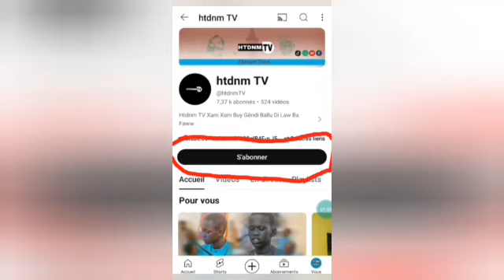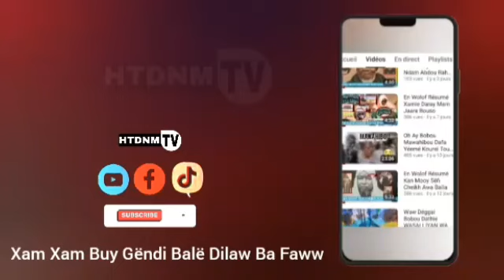😭😭Allahou Akbar Li Mom Néex Na Di Ndaysan Kourel 1 Tout Tank HTDKH Naala Dialaala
Abonné vous Sûr htdnm TV
🔔Activez le Notification Pour Ne Pas Manque Le Prochaine Vidéos

Kourel Nayloul Maram👇🏾

Htdnm TV Xam Xam Buy Gëndi Balë Dilaw Ba Faww